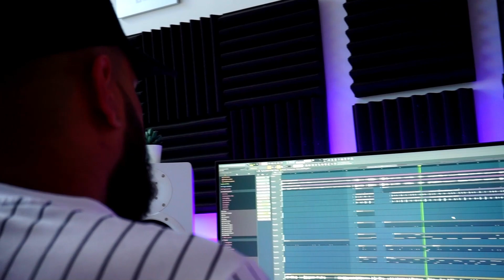[FREE] "Keep It Real" - Justin Bieber x Chris Brown Type Beat W/Hook 2020 | Guitar Instrumental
Prod. by @FlipTunesMusic x @JustAcoustic.